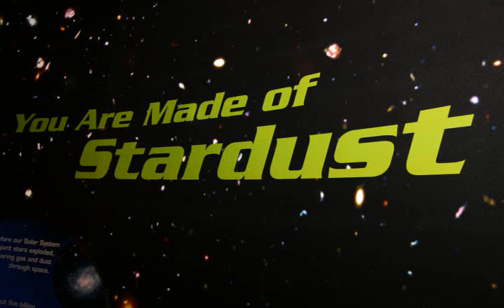A chronicle of our wedding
2009 A chronicle of our wedding